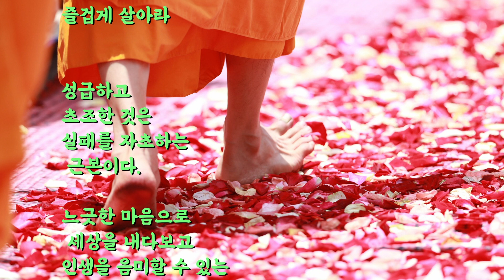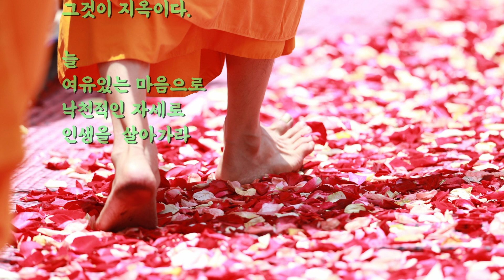좋은글 즐겁게 살아라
즐겁게 살아라

성급하고
초조한 것은
실패를 자초하는
 근본이다.

느긋한 마음으로
 세상을 내다보고
인생을 음미할 수 있는
마음의 여유가 있어야만
인생이 즐겁다.

마음속의
 욕망을 끄지 못하고
항상 초조하고
근심하고 살아가면
인생은 지옥이다.

지옥은
땅 밑에
있는것이 아니고
내 마음
속에 있다.

마음이
 속박에서
해탈하지 못하면
그것이 지옥이다.

늘
여유있는 마음으로
낙천적인 자세로
인생을  살아가라